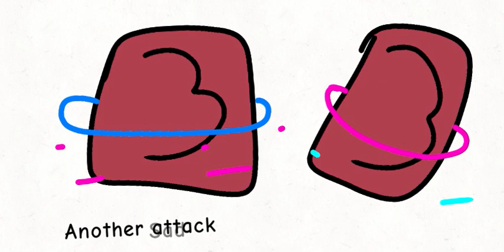MORE 33 lines for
EVEN MORE LINES?!